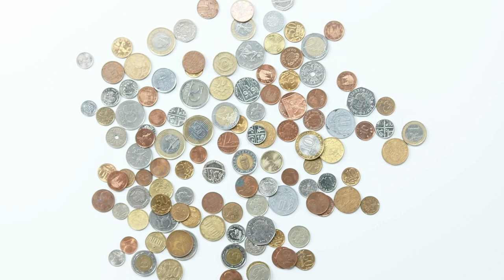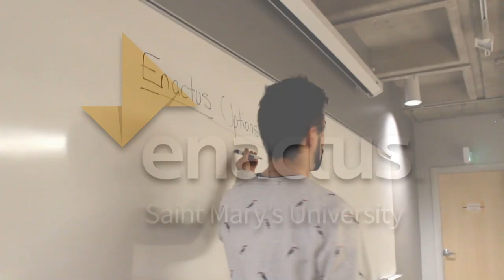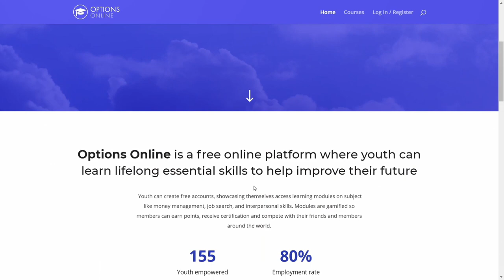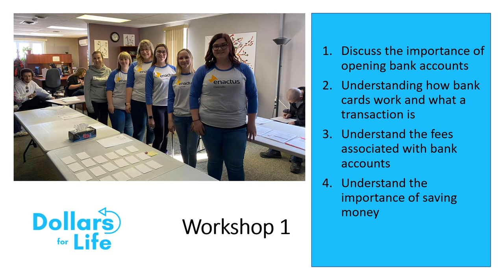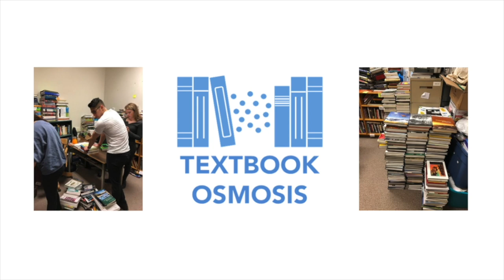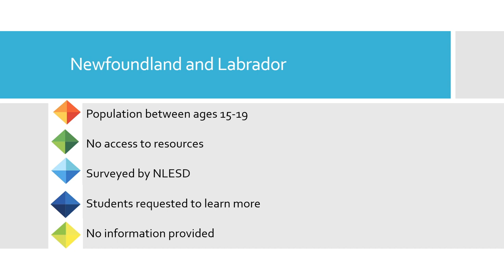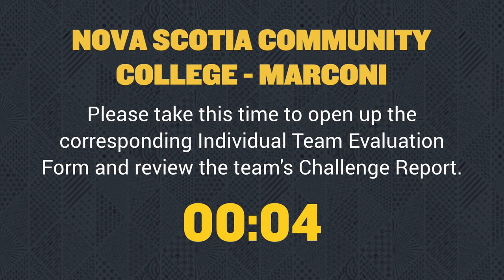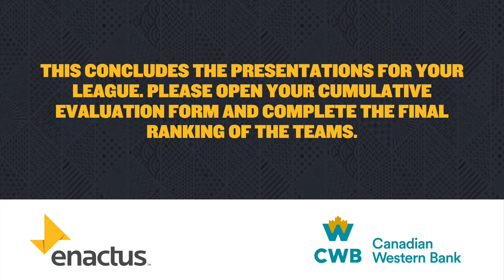EnactusRegionals Atlantic Canada | CWB Financial Education Challenge League A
CWB Financial Education Challenge League A (Atlantic Canada)